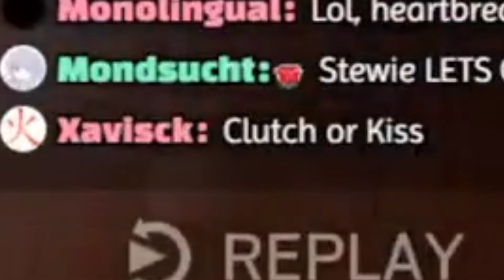Rainbow 6 Siege but with 𝙬𝙝𝙤𝙡𝙚𝙨𝙤𝙢𝙚 𝙢𝙤𝙢𝙚𝙣𝙩𝙨 pt. 2 |【NIJISANJI EN | Selen Tatsuki & Rosemi Lovelock】